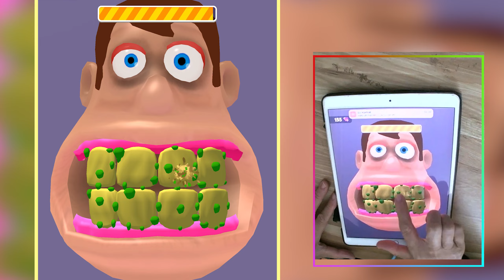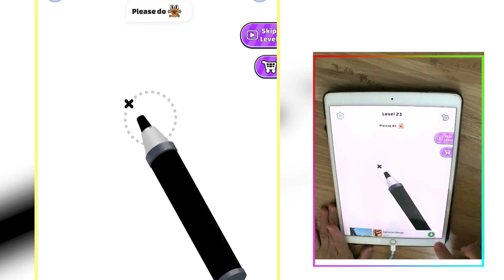📌 Satisfying Mobile Games Play 9999 Tiktok Video Gameplay Lip Runner iPad Gaming Y179MK66L